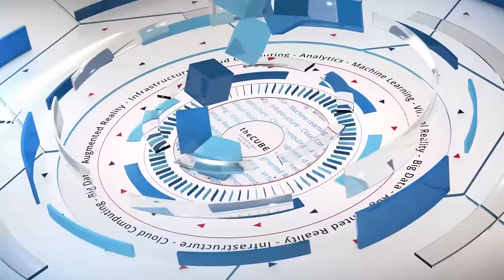Karmen Leung, Women in Big Data Forum | BigDataNYC 2016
01. Karmen Leung, Women in Big Data, visits theCUBE!. (00:14)
02. More About Women in Big Data. (01:16)
03. Membership Numbers for Women in Big Data. (02:15)

.Is this Women-in-Big-Data initiative the answer to the data scientist shortage?

by R. Danes | Oct 7, 2016
Companies often bemoan the lack of highly trained data scientists up for grabs on the job market. The field is young, and universities are just beginning to offer data-specific training. Perhaps part of the problem is the bleeding of one cohort of would-be data scientists: Women who find the field hard to advance in for a number of reasons.

Karmen Leung, cofounder of the Women in Big Data Forum, believes this is indeed a reality. She talked with Sam Kahane (@Sam_Kahane), from the SiliconANGLE Media team, during the IBM DataFirst Launch event in New York. “We started it in June of last year, and basically our mission is to get together as a group of women and create a more embracing and inclusive environment for women in tech,” she said.

Leung related a story she frequently hears from women who did a stint in big data and dropped out. “One of the things we realized is that a lot of the women who were initially in the field got very quickly discouraged by how male dominated it is,” she said.

High-tech hands on deck

With the help of some of the biggest names in tech, WiBD seeks to turn this situation around.

“We started this initiative along with Intel, SAP, Cloudera, Hortonworks, and I’m presently from IBM,” Leung said. “And so it’s a bunch of companies coming together, agreeing on the same goal and mission and objective, and wanting to give women a more welcoming and embracing environment.”

Data-dotting the map

“We have a huge presence, mostly on the West Coast, because a lot of companies are founded in California, but we’re trying to migrate that over to the East Coast, and we’re opening more communities in New York and New Jersey and Boston as well,” Leung said.

Watch the complete video interview below, and be sure to check out more of SiliconANGLE and theCUBE’s coverage of the IBM DataFirst Launch event.